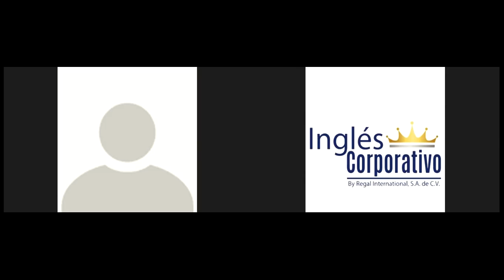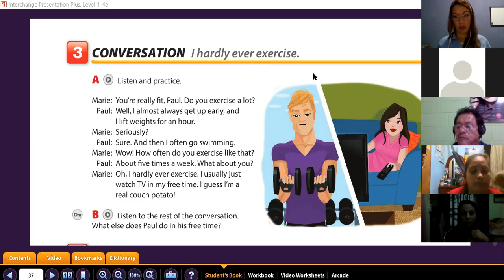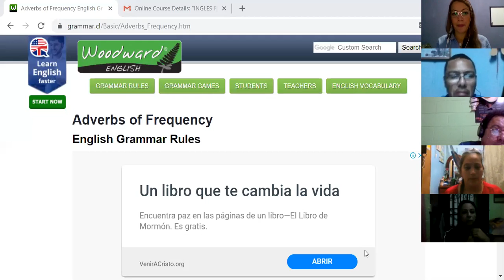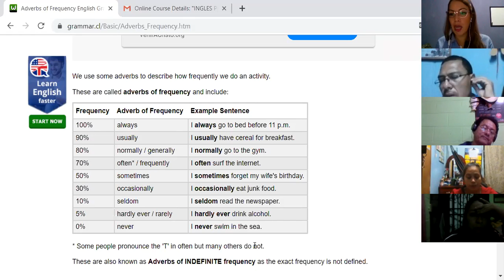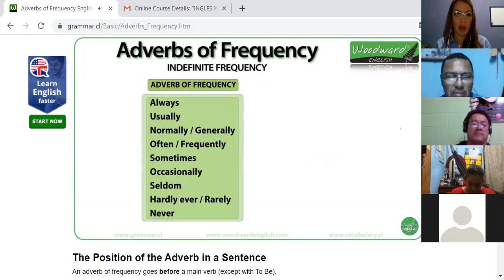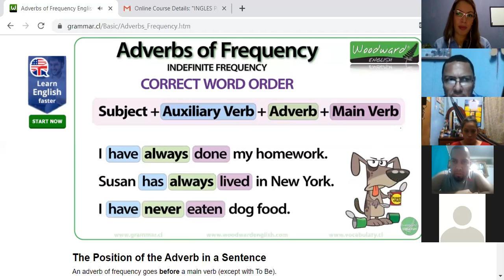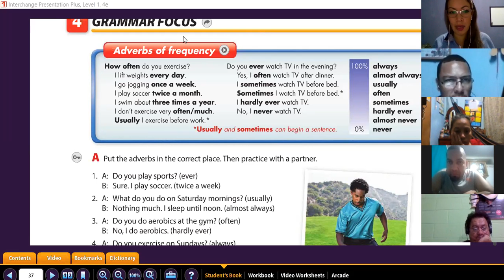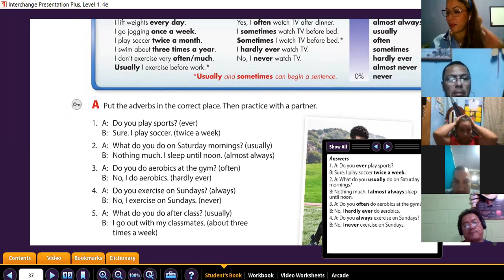Ingles Corporativo-adverbs of frequency